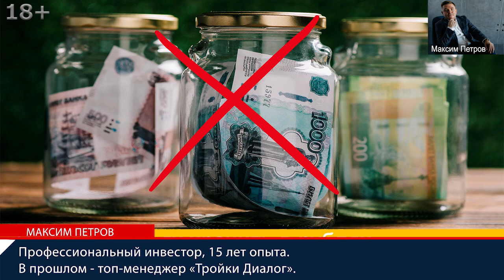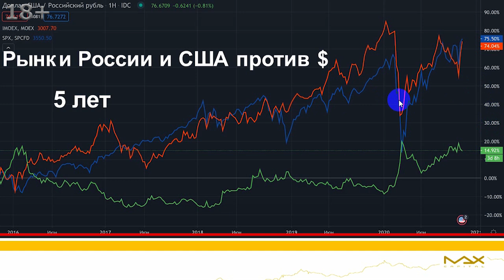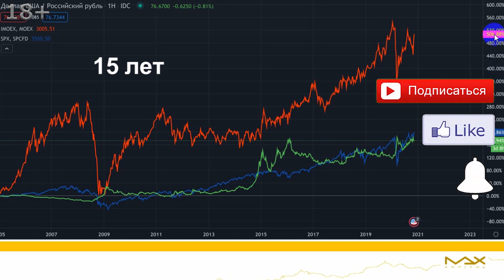В какой валюте хранить деньги в 2021 году в России Мнения экспертов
В какой валюте хранить деньги в 202? Получите список из 5 отборных акций и зарабатывайте в 2 раза больше депозита
В какой валюте хранить деньги в 2021 волнует не только инвесторов. Мир экономики нестабилен и трудно сказать, что ожидать от доллара. Финансист и инвестор Максим Петров утверждает, что нужно хранить в активах создающих прибавочную стоимость и предлагает посмотреть на статистику.

В какой валюте хранить деньги в 2021
00:00 Когда люди говорят, что не нужно деньги хранить в долларах, ой, в рублях, да, Максим Петров согласен в такой валюте как рубли не нужно хранить, нужно хранить не в валюте, а в активах, создающих прибавочную стоимость. Посмотрите как это работает в России.
00:21 В какой валюте хранить деньги в 2021? Пятилетний промежуток - фондовый рынок России и США против валюты доллар. За пятилетний промежуток времени к сегодняшнему дню 2021 доллар вырос на 15%, российский рынок ценных бумаг в рублевом эквиваленте вырос на 74 процента, рынок акции США вырос тоже на 75,5 процентов. Если наложим сюда девальвацию рубля пятнадцать процентов, плюс доходность индекса семьдесят пять процентов, получим итоговую доходность 80-90 процентов.

В какой валюте хранить деньги в 2021 году в России
00:55 Что было бы выгоднее, в чем хранить деньги? Купить валюту доллары и не хранить деньги под подушкой весь 2021 год, а проинвестировать в американский фондовый рынок широкий индекс. Опять-таки, дивидендные аристократы не обеспечили сопоставимую доходность. Если люди начнут говорить, что есть дивидендные аристократы, но дивидендные аристократы не выросли на 75%, вырос технологический сектор, поэтому это не совсем корректно будет рассматривать. То есть, вот за пятилетний промежуток времени в какой валюте хранить деньги в 2021 году в России выигрывает способ инвестирования купить доллары, на доллары купить акции американского фондового рынка.
01:29 В какой валюте хранить деньги в 2021 году в России? На десятилетнем промежутке времени вообще получается американский фондовый рынок обеспечил доходность 222%, плюс девальвация рубля на сто пятьдесят процентов. Итого получается получили бы доходность 372 процента, а в России российский рынок ценных бумаг обеспечил бы доходность всего лишь сто двадцать процентов. На десятилетнем промежутке вроде бы как не интересно.

В какой валюте хранить деньги
01:51 Нужно понимать, что и американский фондовый рынок нарос не на фундаментальных показателях, а на мерах монетарного стимулирования. Чтобы понять в какой валюте хранить деньги начинаем увеличивать горизонт инвестирования более длительный. За пятнадцатилетний промежуток времени российский фондовый рынок вырос на 500%, американский с учетом доллара, то есть, рынок вырос на двести процентов, доллар укрепился на сто семьдесят три процента, получается на круг доходность составила триста шестьдесят – триста семьдесят процентов.
02:17 В какой валюте хранить деньги? Российский рынок переиграл в своей доходности более чем в пять раз. При этом нужно понимать, что на двадцатилетнем промежутке времени здесь разница вообще становится колоссальная.